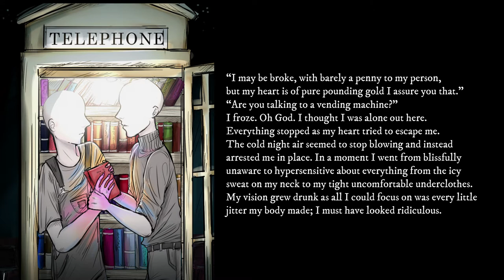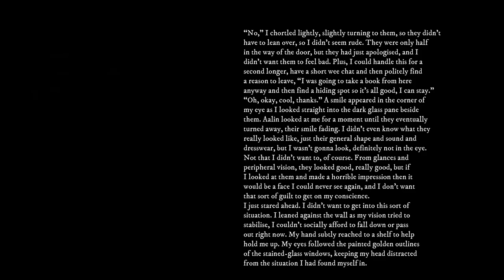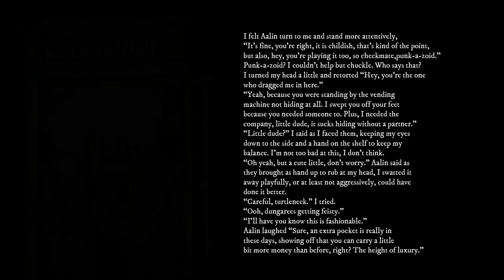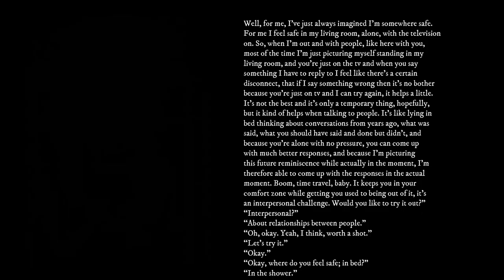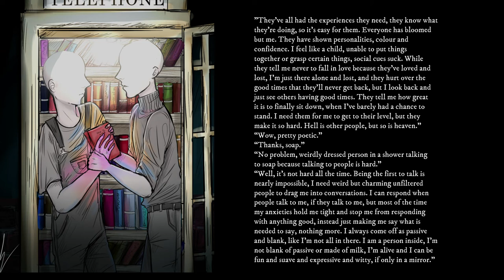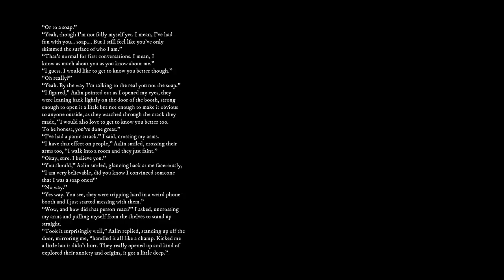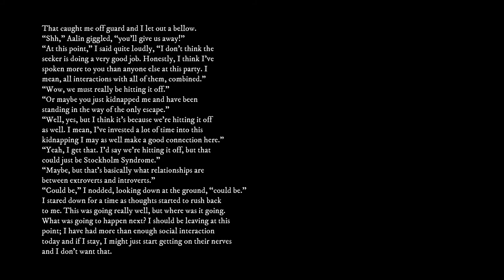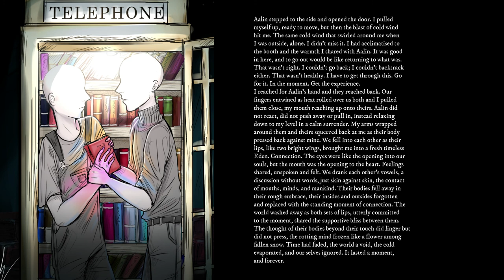Standing (Reading)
A couple hide in an old phone booth and talk about anxiety and experiences.

Today, the 1st of January 2020, presents the launch of my website and the uploading of several short stories and videos of said stories being read. This is me finally 'doing something with my life' and I would really appreciate it if you checked out more of my works.

Written by Thomas McClure
Read by;
 - Ellie Hughes as Inner Voice
 - William Byers as Spoken Voice
 - Emma McClure as Aalin
Edited by Thomas McClure

 - About TAMThomasTAM -
Thomas McClure (He/Him) is a Scottish writer in the science fiction, fantasy, and abstract genres, and has also worked in video producing, script writing, play writing, poem writing, and more. Showing interest in writing from a very young age, Thomas has spent years working on his craft and refining his passion into a talent, studying writing in his free time and working on short stories and novels that tested his abilities.  His authorial debut came about in early 2020 when he released an anthology of eight short stories, “The Connection Collection”, upon his website for free.
Thomas’s storytelling interests involved a wide range of topics and themes such as interpersonal stories about connection and power, sociological stories about politics and change, serial stories about morality and technology, abstract stories about activism and the structures that be, and exploratory stories about technological singularities and science fantasy. His intent for his stories are to have an impact, whether it be on the global stage or a single person; he seeks to motivate, educate, inspire, and open one’s mind to new ideas, experiences, politics, perspectives, and pathways in life.
In late 2019, seeking to ‘do something with his life’, Thomas McClure started working to promote his work and abilities, as well as improve upon them. Thomas McClure has also been selected as a participant for the inaugural year of the Bunbury Banter Theatre Company’s Young Playwrights Programme where he and five other young people from within Dumfries and Galloway will be granted, through 2020, the opportunity to develop their work within the theatrical medium. Most importantly, through a collaboration with Squarespace, he started working on a website to ‘put himself out there’. This website, launched on the 1st of January, 2020, released his debut work “The Connection Collection” for free. As well as this website, Thomas promoted his social media accounts and started releasing videos on his YouTube channel, eager to start 2020 off right.